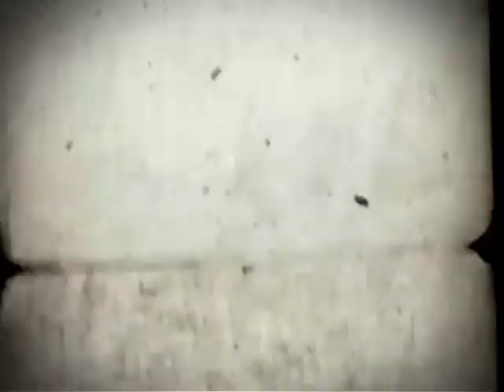Sessão de Cinema - A Dama do Cine Shanghai (Promo) | Curta!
Em uma noite úmida de verão, o corretor de imóveis Lucas (Antônio Fagundes) entra em um velho cinema de São Paulo. Dentro da sala ele conhece Suzana (Maitê Proença), uma mulher muito parecida com a que está no filme em exibição. Sedutora e misteriosa, ela é casada com Desdino (Paulo Villaça) e renega as tentativas de Lucas em conquistá-la. Quando é injustamente acusado de assassinato, Lucas passa a buscar o verdadeiro autor do crime. Só que quanto mais investiga mais as pistas apontam para Suzana e Desdino.

Dirigido por Guilherme de Almeida Prado --